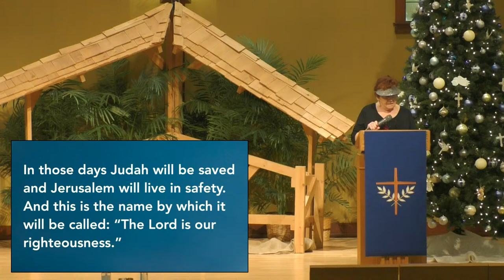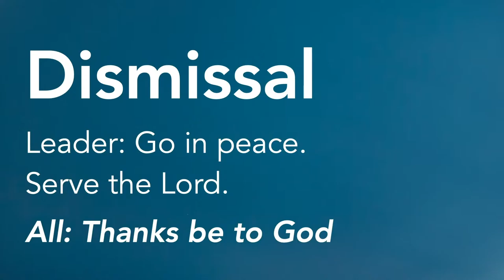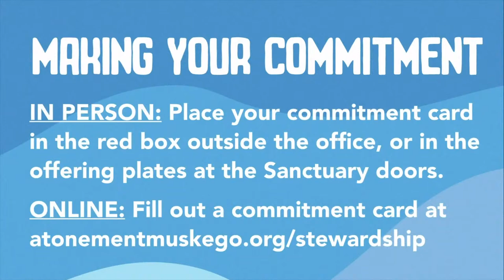Traditional Worship for December 3